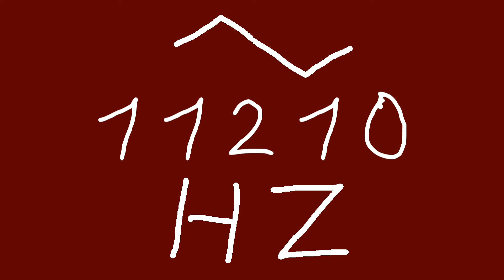11210 hz triangle